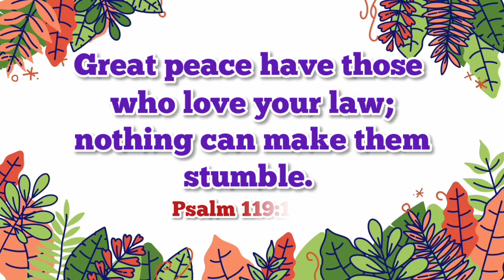Word of God Today | 25-7-23 | இன்றைய தேவ வார்த்தை | Good News Revival Tamil